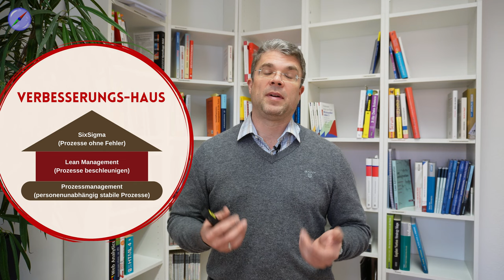Prozessmanagement Methoden 🌟 wann was nehmen?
👉 Wann sollte man welche Prozessmanagement Methoden verwenden?
Von Lean Management über Six Sigma bis hin zu KVP und Kaizen - lernen Sie, wie der Reifegrad Ihres Unternehmens die richtige Methode bestimmt und wie Sie die passende Methode auswählen, um Ihre Prozesse effizienter zu gestalten.
👉 Was Sie lernen werden:
✅ Grundlagen des Prozessmanagements und seine Bedeutung für Ihr Unternehmen.
✅ Unterschiede und Anwendungsbereiche von Prozessmanagement-Methoden wie Lean Management, Six Sigma, KVP, und Kaizen.
✅ Tipps für den erfolgreichen Einstieg in die Prozessoptimierung und die Steigerung der Effizienz Ihrer betrieblichen Abläufe.
👥 Geschäftsführer, Teamleiter, und alle, die an der Optimierung von Unternehmensprozessen interessiert sind.

✅ Praktische Einblicke von einem Experten mit langjähriger Erfahrung.
✅ Verständliche Erklärungen komplexer Konzepte.
✅ Direkt anwendbare Tipps und Strategien.

👉 Verpassen Sie nicht die Chance, Ihr Unternehmen auf das nächste Level zu bringen. Schauen Sie sich jetzt das Video an und beginnen Sie Ihre Reise zur Prozessoptimierung!

💬 Haben Sie Fragen oder möchten Ihre Erfahrungen teilen? Kommentieren Sie unten, wir freuen uns auf den Austausch mit Ihnen!

🚩 ▬ Inhaltsübersicht ▬▬▬▬▬▬▬▬▬▬▬▬ 🚩
00:00 Start
01:29 Personenunabhängige Prozesse mit Prozessmanagement
02:35 Videotipp zur Prozessaufnahme
03:17 Videotipp zur Prozessmodellierung
05:03 Prozesse beschleunigen mit Lean Management
05:38 Videotipp zu den 8 Arten der Verschwendung
06:18 5 Wahrheiten über das Lean Management
06:45 Unterschied zwischen akkurat und präzise
07:47 KVP, Kaizen und Co?
08:42 Mein Tipp für den Start